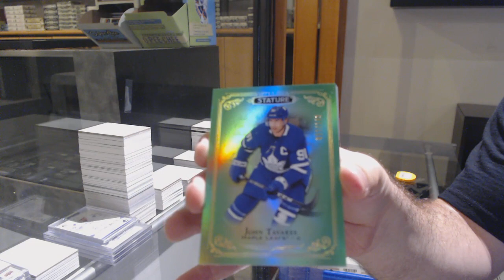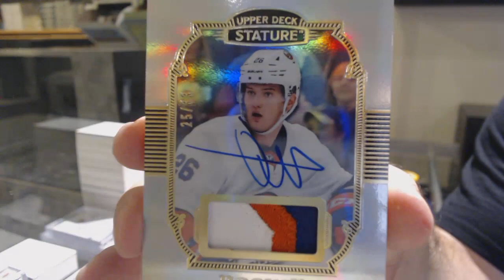StreitFlyers 19-20 Upper Deck Stature Hockey Box Break